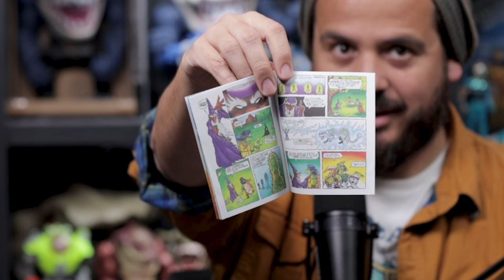TMNT Collaborations and crossovers | Episode #9 | English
Talking about one of the most diverse and large toy line in existence. The Teenage Mutant Ninja Turtles have been a part of our culture since they launched the TV show in 1988 and today we talked about how extensive it is but we focused on the many collaborations and crossovers that they created with other toy lines.